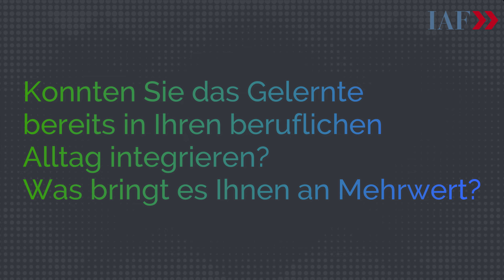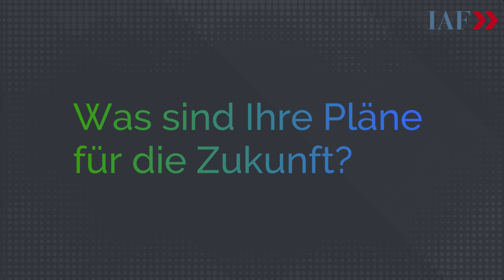Interview mit Angelo Weber, Vorsorgespezialist / Wealth Planner UBS Zentralschweiz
Kompetent - entschlossen und motiviert: Angelo Weber schloss - mit einem Notendurchschnitt von (ex eaquo) 5,4  -  auf Rang 2 an den letzten Prüfungen zum Finanzplaner mit eidg. FA ab.
Von Herr Weber werden wir sicher noch hören!

Die Weiterbildung zum/zur Finanzplaner mit eidg. Fachausweis / Finanzplanerin mit eidg. Fachausweis richtet sich an folgende Zielgruppen:

Mitarbeitende von Finanzinstituten (Banken, Versicherungen, Treuhandfirmen, Steuerberatungsgesellschaften usw.) sowie an selbständige Berater und Vermittler, welche in der Kundenberatung und -betreuung und im Verkauf von Finanz- und Vorsorgeprodukten aus Bank und Versicherung tätig sind.

Finanzplanerinnen und -planer finden ihr Betätigungsfeld
- von der Retail- bis zur Private Banking-Beratung bei Banken
- im Aussendienst von Lebensversicherungen
- als Berater bei unabhängigen Finanzinstituten
Ausdrücklich angesprochen sind auch erfahrene Beraterinnen und Berater mittleren Alters, die ohne jahrelangen Schulbesuch eine anerkannte Weiterbildung und Qualifizierung suchen.